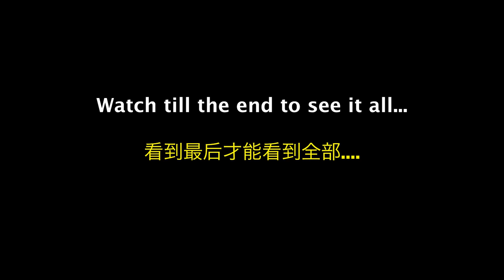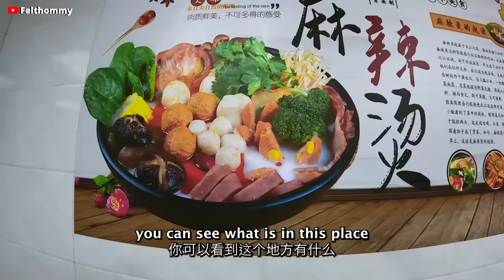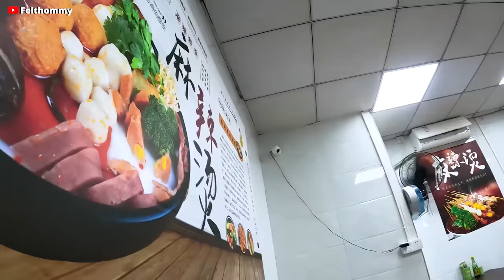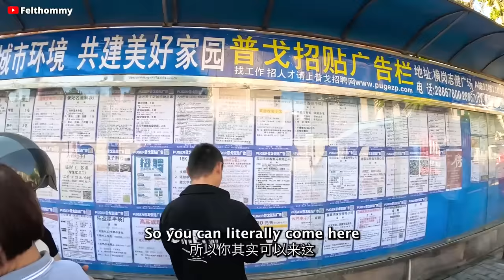EATING A NEW CHINESE FOOD IN A CHINESE VILLAGE RESTAURANT, WHAT COULD GO WRONG?!!...BLACK IN CHINA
Eating A New Chinese Food In A Chinese Village restaurant, What Could Go Wrong?!!
In this video, I showed up in a Chinese village and got into a conversations with some locals while looking for Chinese food. Because I spoke the Chinese language with them, we had great interactions. I also tried the new Chinese food called 麻辣烫 (Malatang) which a hot spicy hot pot but cooked in a special way.
This is how Chinese foods are in the village?

other videos you may like👇
10 HOURS OF WALKING IN CHINA AS A BLACK MAN, HOW CHINESE REACT TO BLACK PEOPLE?👇

Instagram ; felthommy
Facebook ; felthommy
Twitter ; felthommy